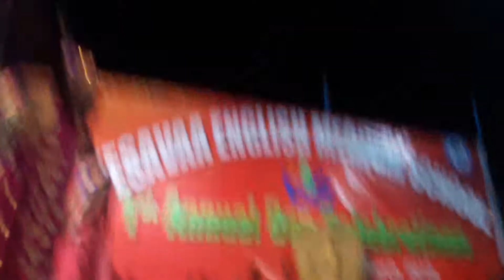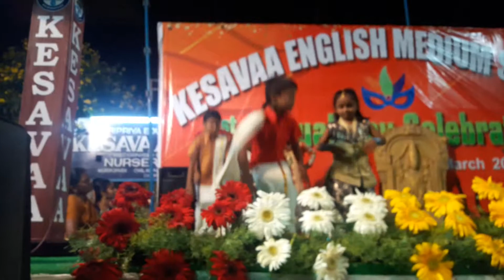KEASAVA SCHOOL MURIKIPUDI